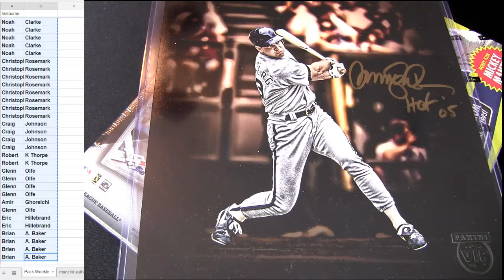Pack Weekly Giveaway Sandberg